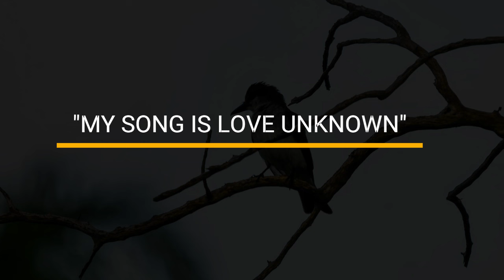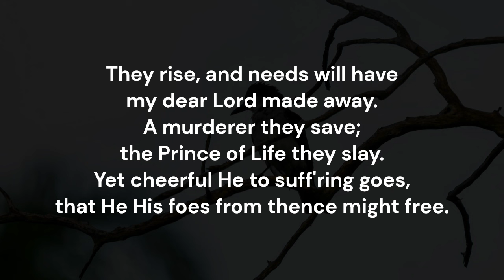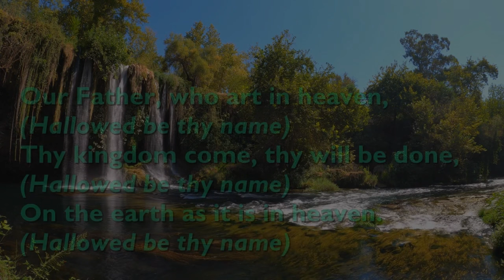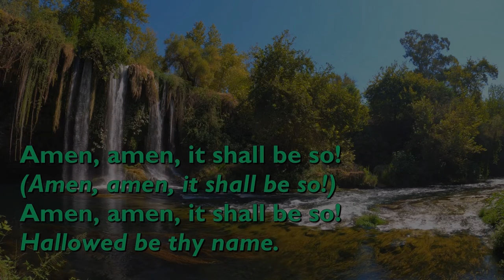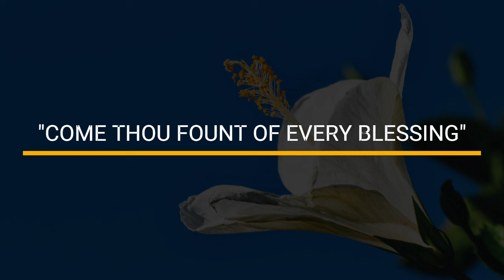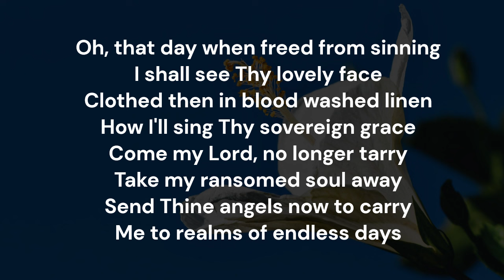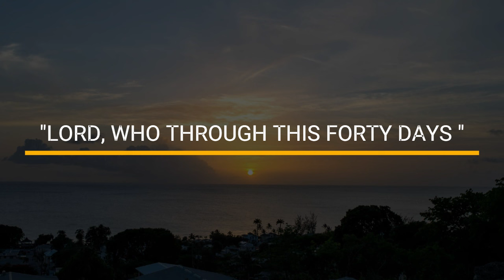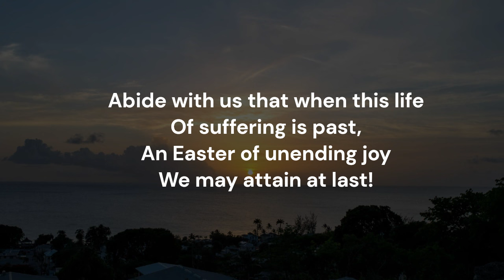Daily Devotions - February 23rd, 2024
Tonight we are led by Sis. Eureta Lavine